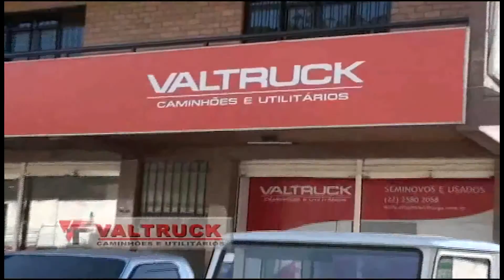TVC Canal 06 - Momento de Reflexão 02 08 2017